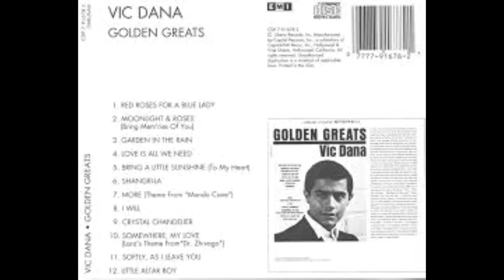VIC DANA - Bring a little sunshine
0158
VIC DANA
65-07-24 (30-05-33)